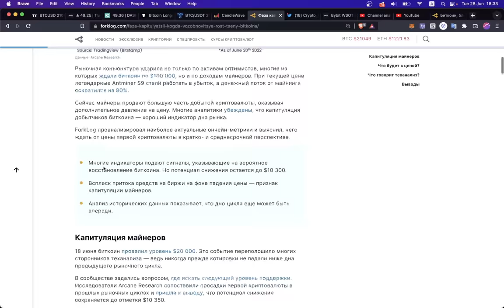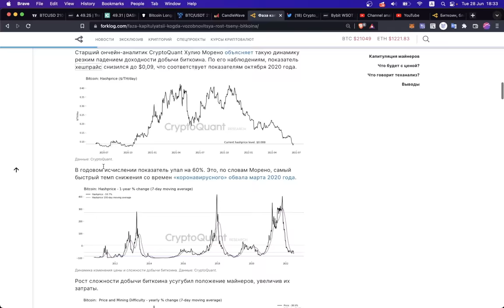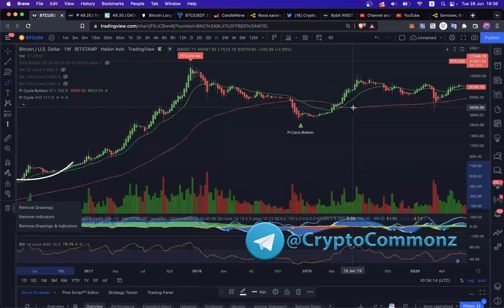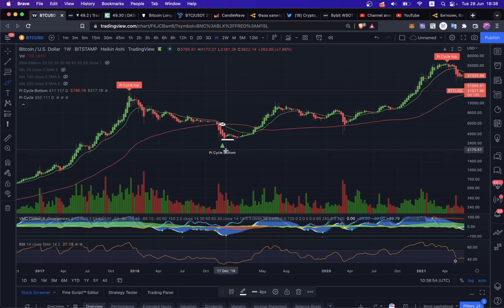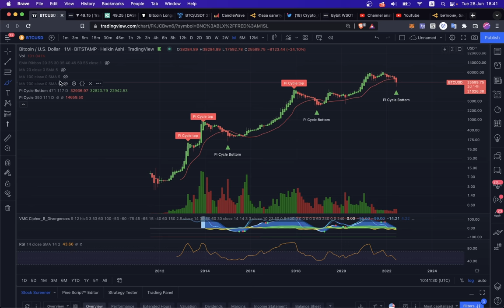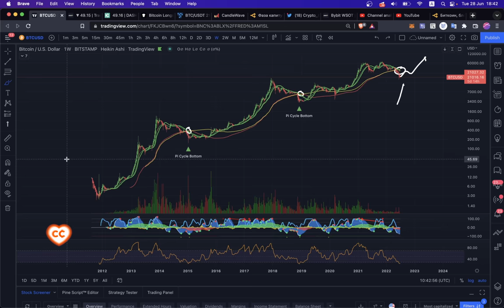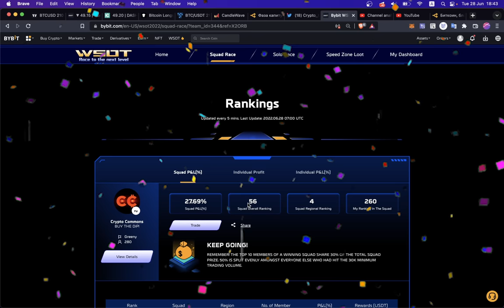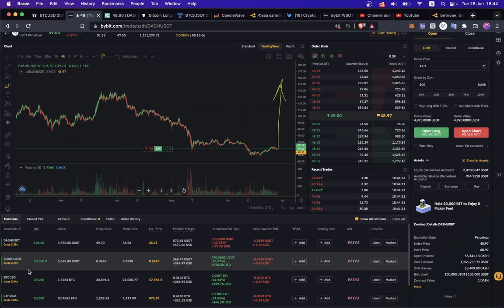БИТКОИН: ИНДИКАТОР ДНА ЦИКЛА! 👀 [Pi Cycle Bottom]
BTC: 1JcJgpSHbrRwgnvLeteXNfNXxLgpDuxyMP
ETH: 0xC8b0CF755bec8155D371676D77A579D7E15fd7eD
DASH: XuhZGGGezSEqnDq5ETBkiMc4ARfS6UxQAi
LTC: LfGpGJjkcrgZV12VNnQdEx79uHgeHSS8oG